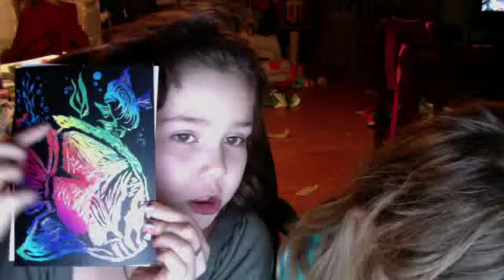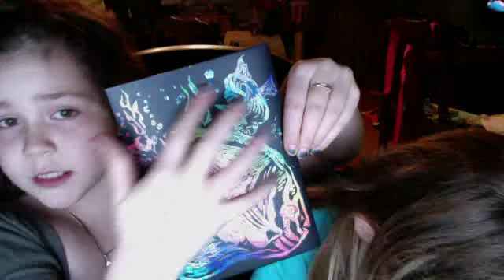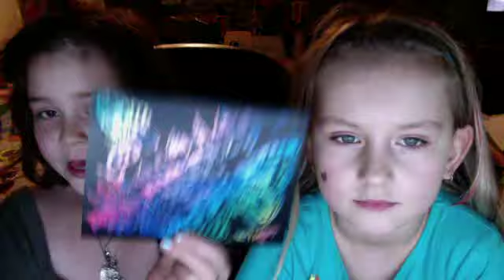carly19944e5's Webcam Video from January 28, 2012 09:43 PM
love yacarly19944e5's Webcam Video from Januaryl 28, 2012 09:43 PM